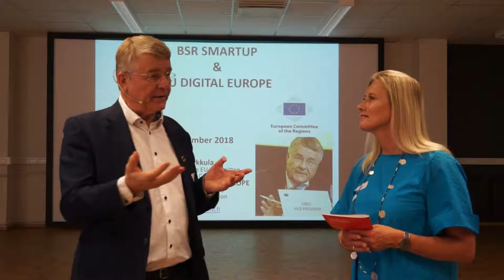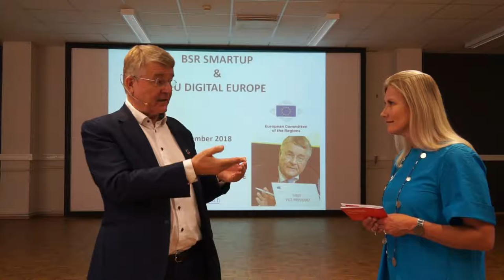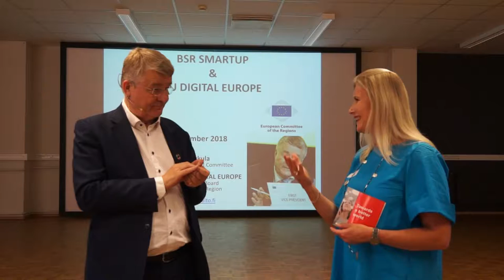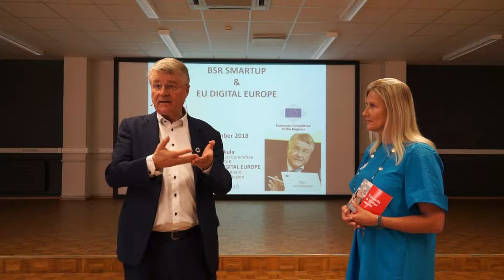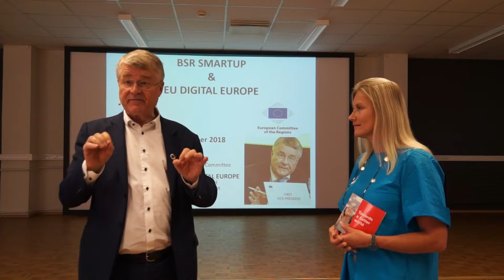Markku Markkula live interview part 2nd at Tallinn Innovation Camp 2018 @Europemedia TV